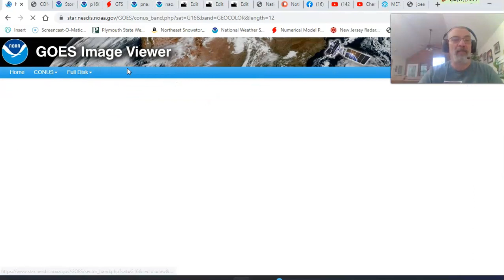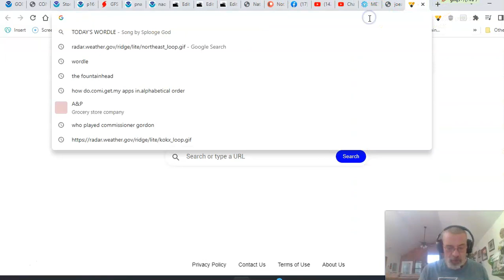Weather in 5 Warm Humid Scattered Showers Thunderstorms, Hot Humid Weather Tuesday Through Thursday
Weather in 5 A warm front approaching will keep the Northeast and Mid Atlantic in clouds and some scattered showers and thunderstorms today. more numerous downpours tonight into Monday will head across Pennsylvania into New England and then late in the day Monday the chance for thunderstorms and some severe weather risk. Tuesday through Thursday will be hot and humid with highs in the 90s from Central New England southward.